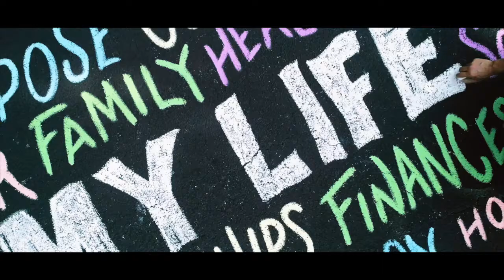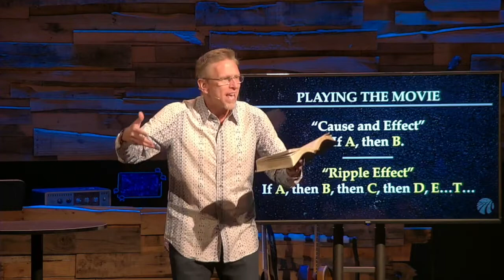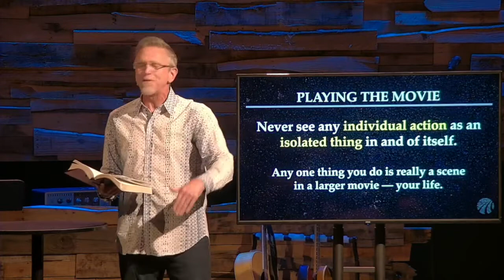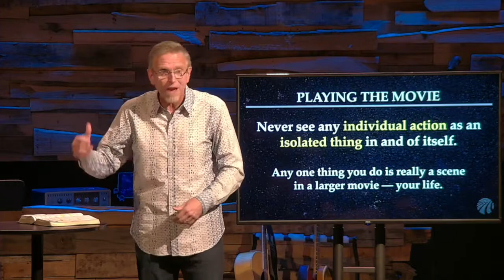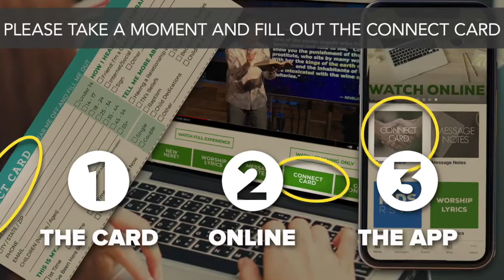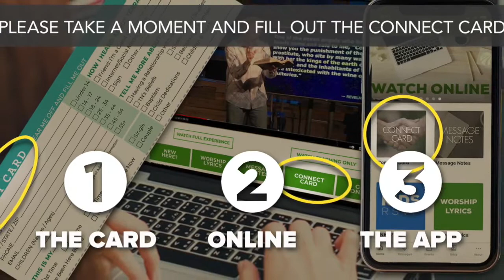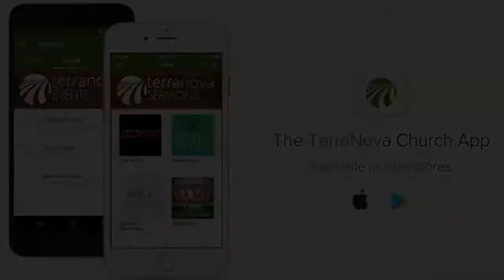HOW NOT TO BE YOUR OWN WORST ENEMY :Part 1 // February 5 & 6, 2022 (Teaching Only)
Thanks for joining us online today for part 1 of “How Not To Be Your Own Worst Enemy.” Let us know where you're watching from and PLEASE take a moment before you go to fill out the Connect Card, let us know that you were here and how you’re doing You can find a lyric sheet for this week's worship set and the message notes on our again for joining us!